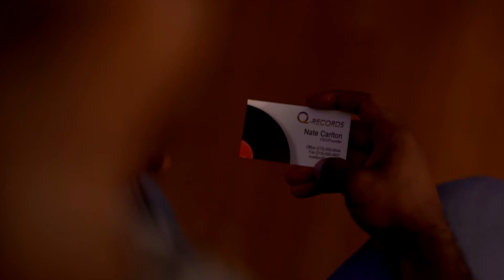THE SAXOPHONIST Short Film Trailer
The Saxophonist is a short film about Lonnie, a talented NYC saxophone player waiting for his big break. In the midst of losing his girlfriend and recording a demo record for a major label, he meets a ballet dancer named Adella who he has an instant connection with. When the label requires that he must move to LA, Lonnie must choose between his music career and the girl who could be his soul mate.

The Saxophonist stars Beavin Lawrence as "Lonnie". Beavin is a professional tenor saxophonist who studied at the Hartt School of Music in Hartford Connecticut, under the tutelage of world renowned saxophonist, Jackie McLean. He also teaches as an assistant jazz ensemble instructor at Brooklyn College.